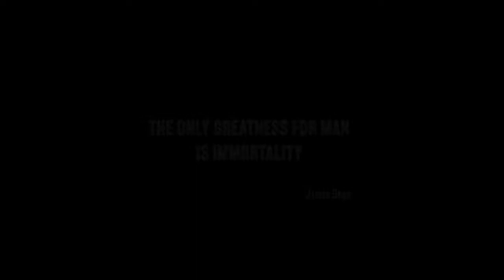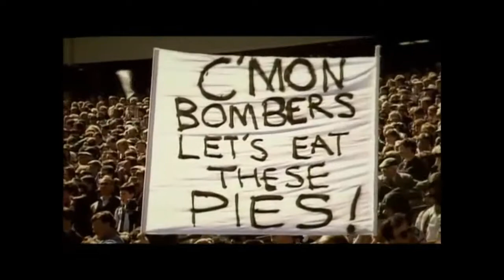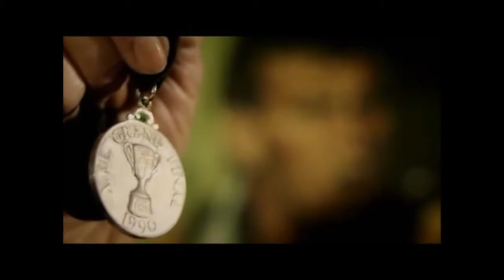1990 The Final Story Collongwood v Essendon